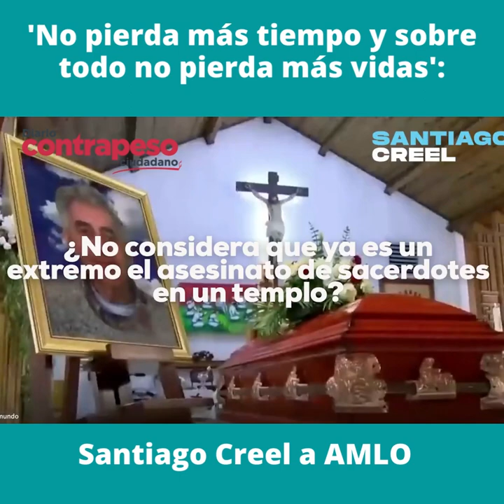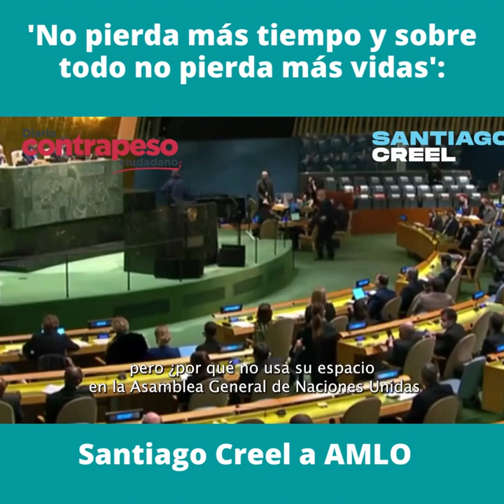'No pierda más tiempo y sobre todo no pierda más vidas': Santiago Creel a AMLO